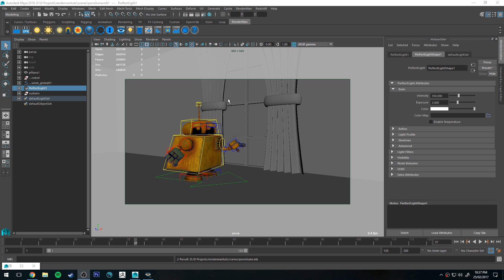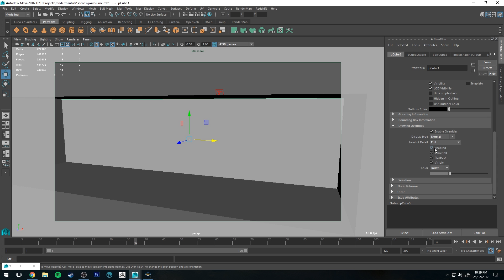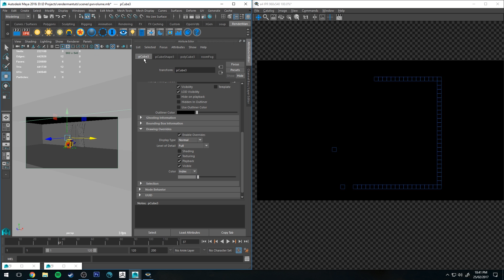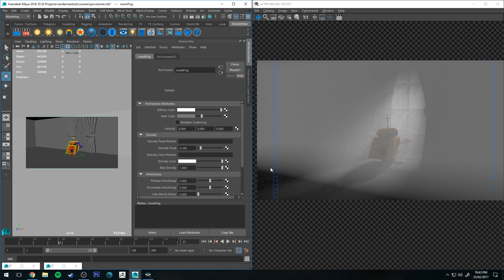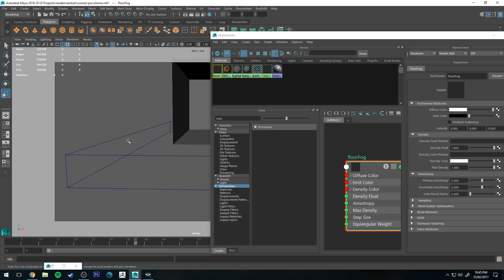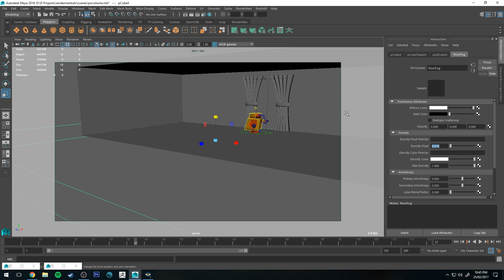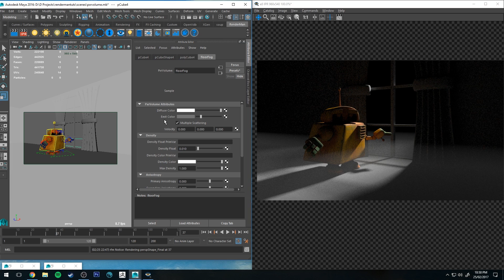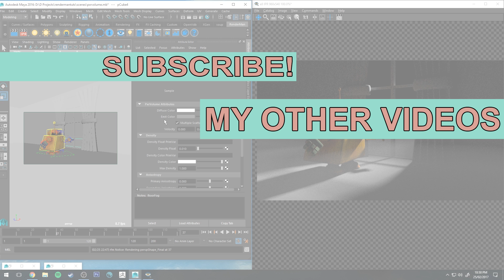Renderman 21 PxrVolume Tutorial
Today we're having a look at PxrVolume and how we can use it to create a couple of different effects like 'God Rays' and homogeneous fog. First we'll have a look at how to create the material and apply it to geometry, next we'll discuss creating an effect like 'god rays' and fog, finally we'll have a look at some other use cases and discuss a few more of the parameters.